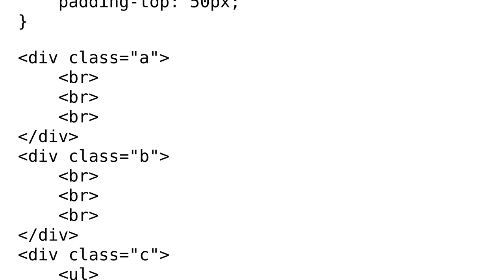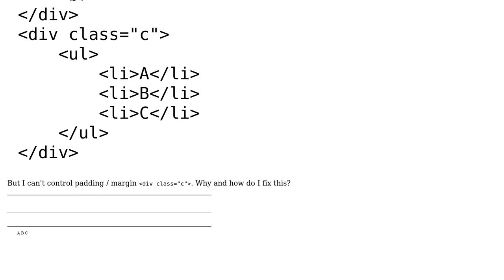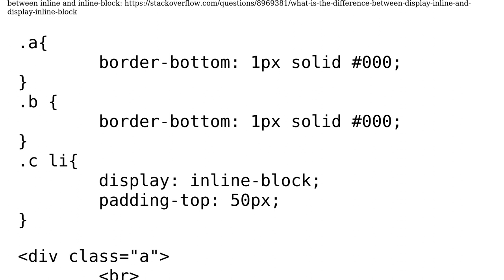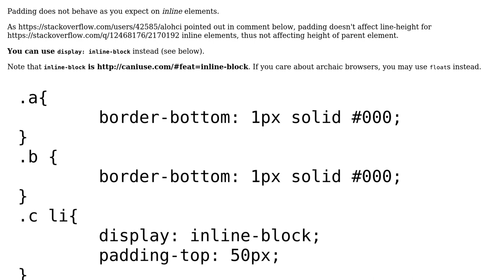Can not padding DIV element (2 Solutions!!)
Can not padding DIV element

With thanks & praise to God, and with thanks to the many people who have made this project possible! | Content (except music & images) licensed under CC BY-SA | Music | Images & others | With thanks to user Kingo user Brian Ogden user Alex Shesterov and the Stack Exchange Network Trademarks are property of their respective owners. You are responsible for your own actions.